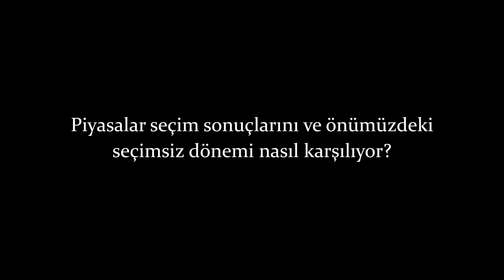Piyasalar S-400 konusunda neden iyimser? Seçim sonrası ekonomide neler olacak?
Ekonomist Gizem Öztok Altınsaç ile seçim sonrasında Türkiye ekonomisini konuştuk.

Piyasalar seçim sonuçlarını ve önümüzdeki "seçimsiz" dönemi nasıl karşılıyor?

Bundan sonra atılacak adımlara öncelikli olarak hangi ekonomik sorundan başlamalıyız?

Yapısal reformlar, yurt dışından gelen fonlar için ne kadar önemli?

Piyasalar S-400 konusunda neden iyimser? Olası bir kur şoku ekonomiyi nasıl etkiler?